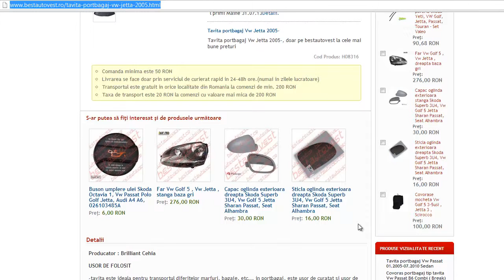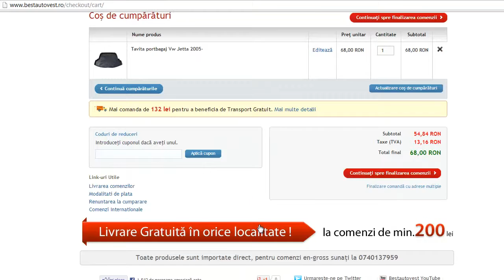Tavita portbagaj VW Jetta 2005-